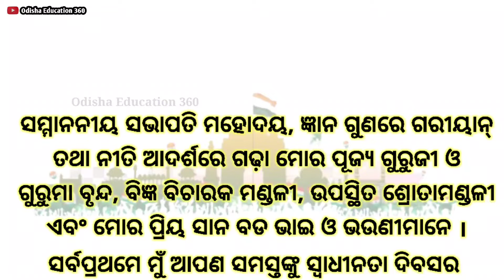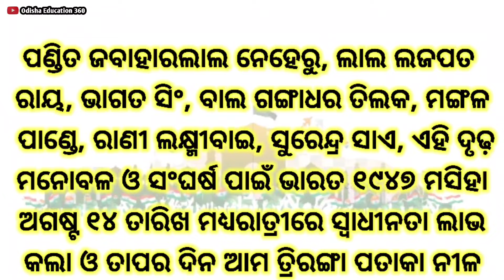ସ୍ବାଧୀନତା ଦିବସ ଭାଷଣ 2024 | August 15 Bhasan | Independence Day Speech Odia | Swadhinata Diwas Bhasan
August 15 Speech Odia | ସ୍ବାଧୀନତା ଦିବସ ଭାଷଣ 2024 | Swadhinata Diwas Bhasana | IndependenceDay Speech

August 15 bhasana | Independence day Speech in odia| Swadhinata Dibasa Bhasana | Odia Speech |